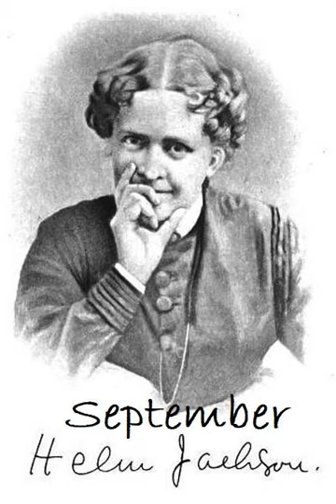audiobook - September by Helen Hunt Jackson- English short poem reading with subtitle.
Helen Hunt Jackson was an American poet and writer who became an activist on behalf of improved treatment of Native Americans by the United States government.